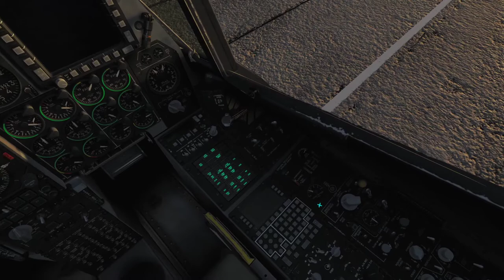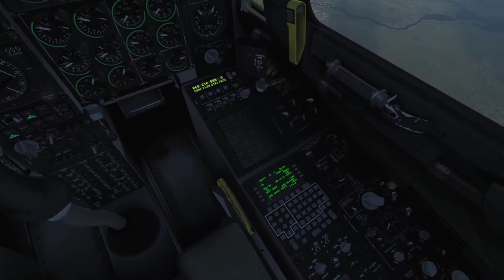DCS A-10C: The Enemy Within 2.2 - Mission 16: Operation Thunderstorm